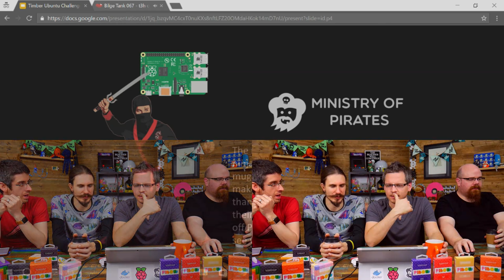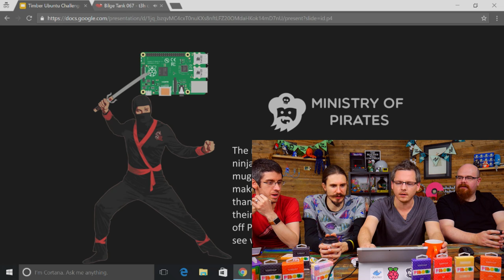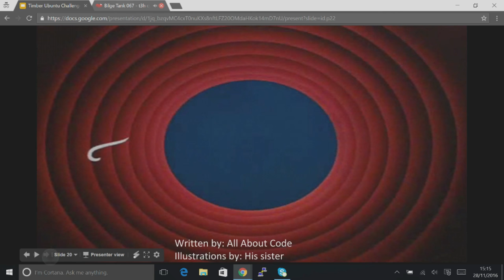Bilge Tank 067 - t3h cy84 m0nd4y!